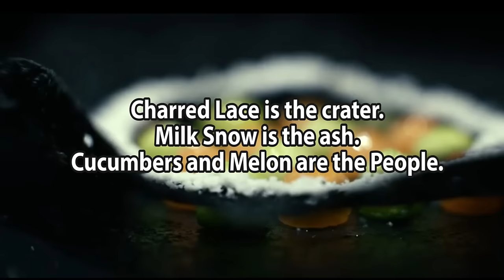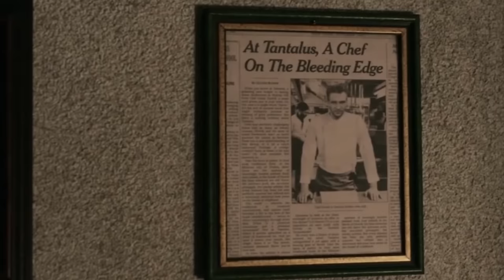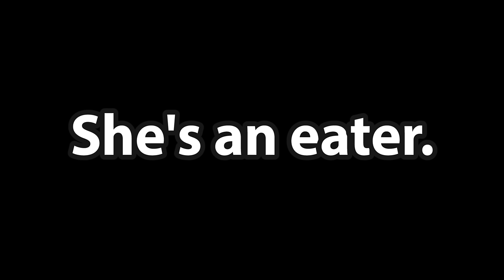UNHAPPY EATING | Former Cook Reacts to and Analyzes The Menu (2022)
This movie rec felt a little targeted ngl. Either way, this was a treat to wat and I'm so sorry it's late. Thank you for your patience!